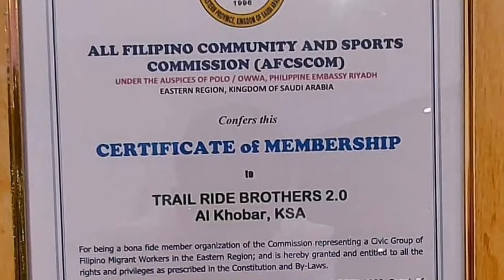TRB 2.0 OFFICIALLY "AFCSCOM" MEMBER | MEETING AND GREETINGS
TRB 2.0 general meeting to Introduce group officers, committee members and group official rules or "by laws".
Simple dinner to celebrate the birthday of "MAY 2022" celebrants.